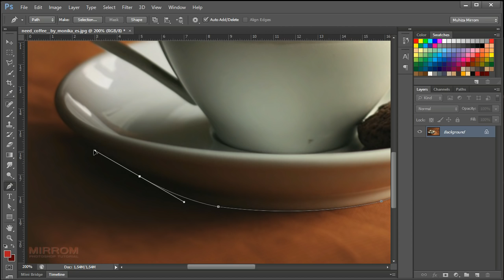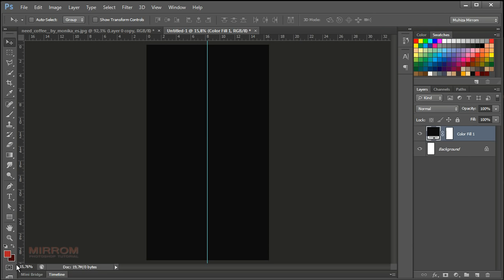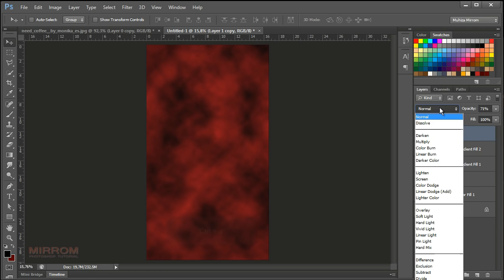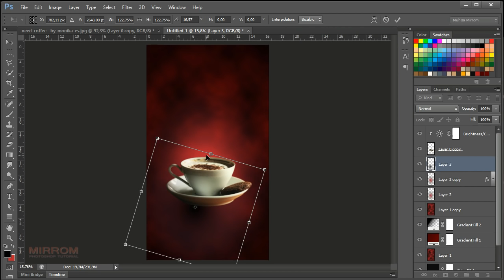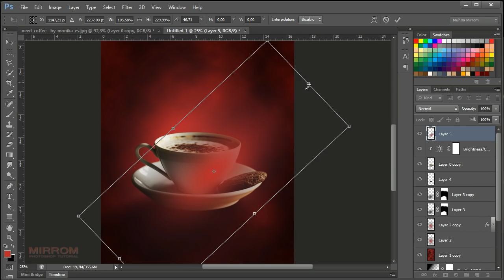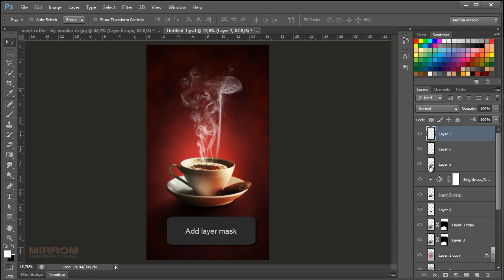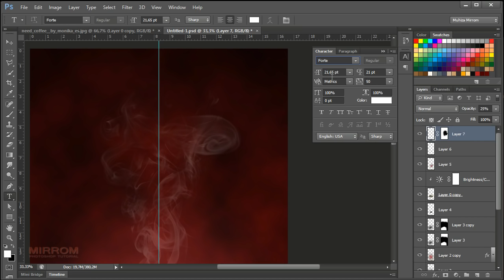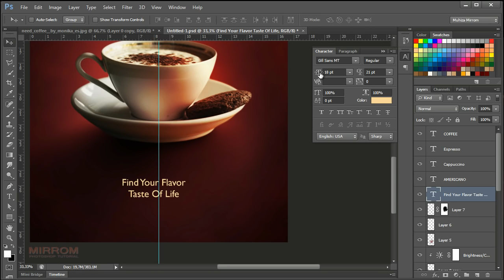Design a Minimalist Coffee Menu Poster In Photoshop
Hey everyone. In this video tutorial I will show how to make a minimalist design coffee menu poster in Photoshop. Using stock photos, filters, blend modes and brush smoke.